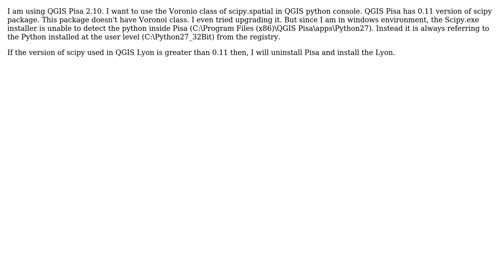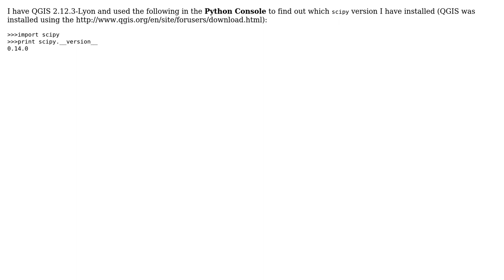GIS: Where can I find the version of scipy python package used in QGIS Lyon 2.12?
With thanks & praise to God, and with thanks to the many people who have made this project possible! | Content (except music & images) licensed under CC BY-SA | Music | Images & others | With thanks to user Manishankar Singh user Joseph and the Stack Exchange Network Trademarks are property of their respective owners. You are responsible for your own actions.